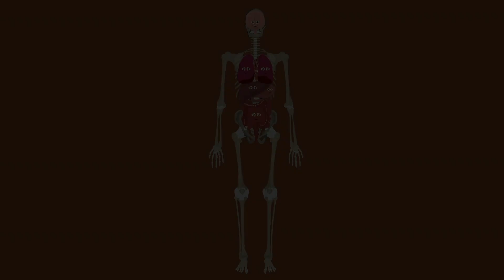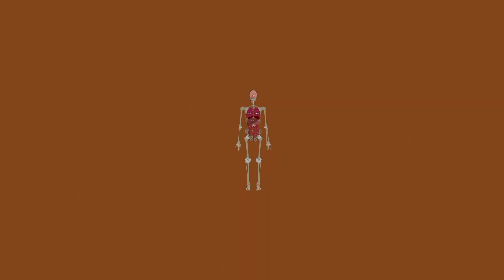All About The Basic Human Organs! | KLT Anatomy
A song all about the human organs!